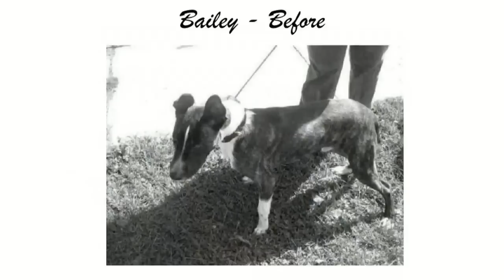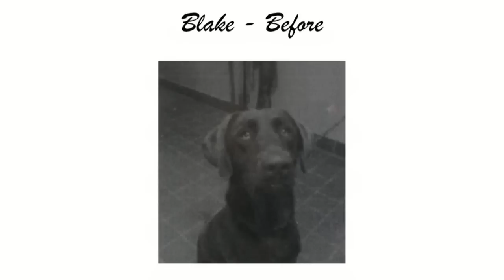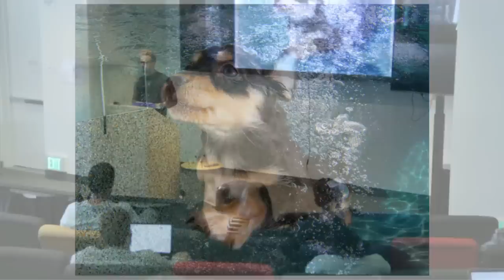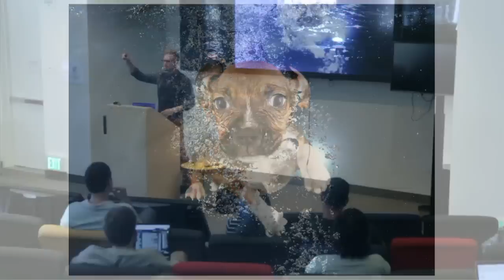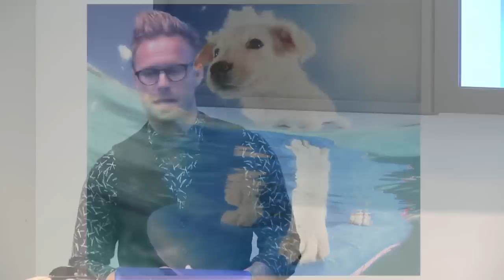Underwater Puppies | Seth Casteel MTV | Talks at Google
Award-winning and New York Times bestselling pet photographer Seth Casteel gives a Talk@Google about his career, how he got started with photographing dogs, the key moment with his first underwater shot, and his work with animal rescues, all to the backdrop of his anticipated follow-up book Underwater Puppies.

Seth Casteel is an award-winning photographer and an established member of the animal rescue community. He is also the author of the New York Times bestseller Underwater Dogs, and his work has been featured in various media, including the New York Times, National Geographic Magazine, the Huffington Post, the Washington Post, the Today show, Business Insider, and Animal Planet, as well as on the front page of outlets AOL, MSN, Yahoo, and countless others. Casteel’s amazing photographs have taken over social media sites with hundreds of millions of views. His two dogs, Nala and Fred-bop, have accepted the fact that they will be photographed every single day.